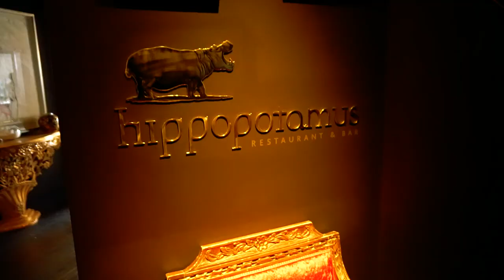WOAP - Burger on a Plate - Part 1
Shout out to our burger buddies, Shane Steve and Mason

And everyone else that joined us for burgers!

So we did Wellington on a plate, the burger speical, this has become a multi part series as we just did that many burgers!

Follow along, let us know your favourites and if you agree with our findings!